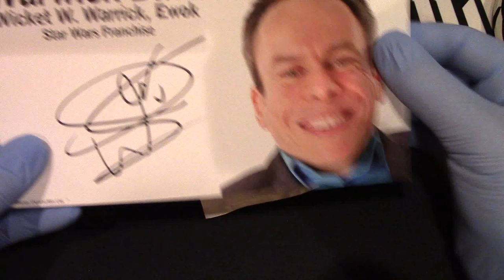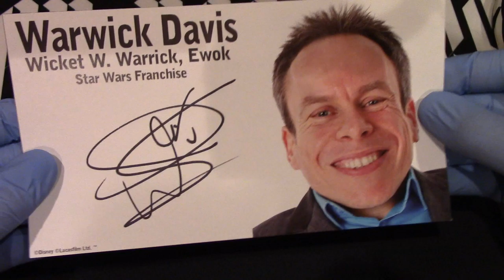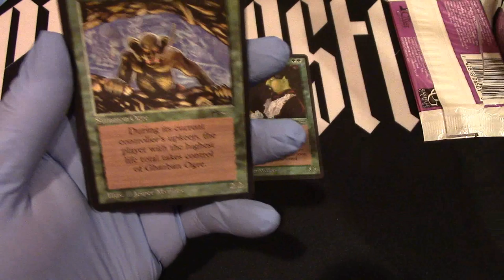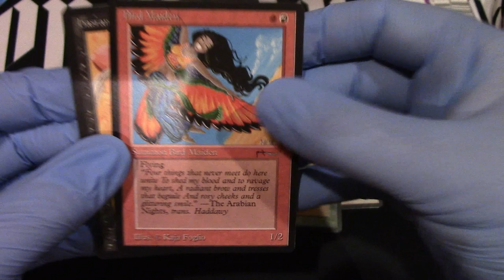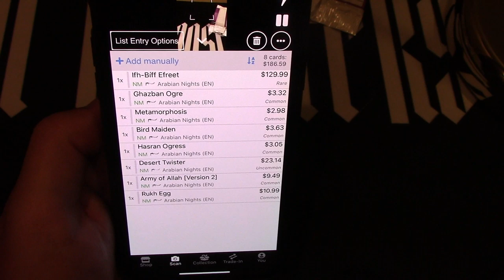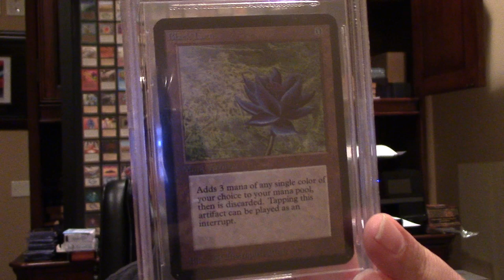Warwick Davis on Openboosters! Arabian Nights booster opened! All the Magic!!! MTG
Warwick Davis on Openboosters! Arabian Nights booster opened! All the Magic!!! MTG Thank You So much Warwick Davis!!!